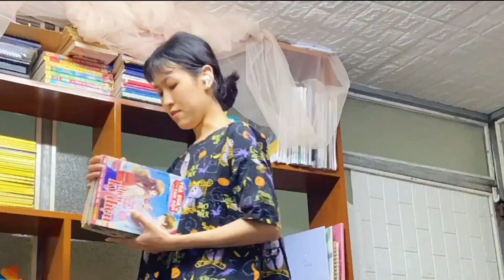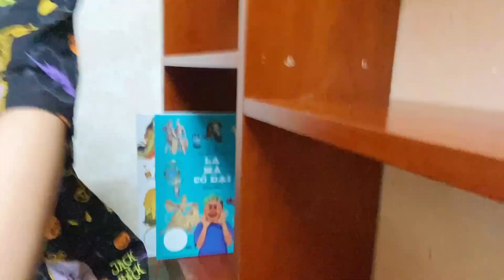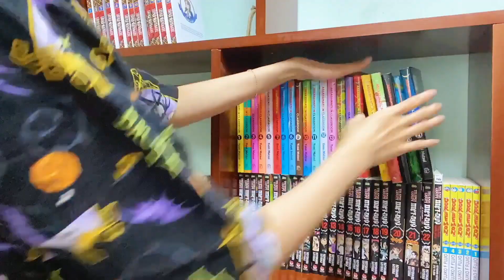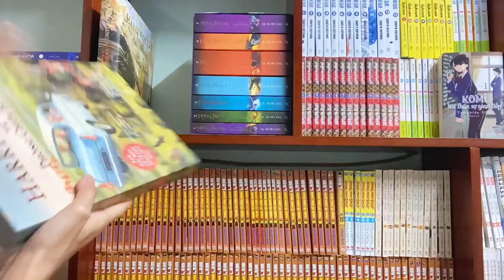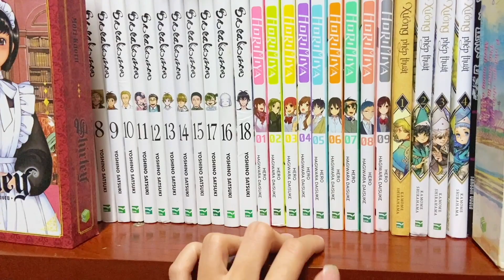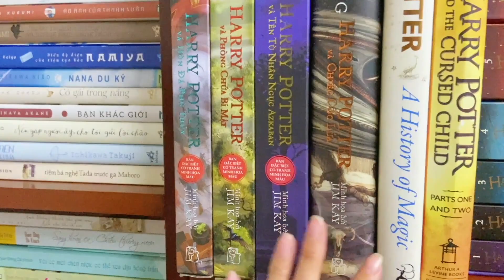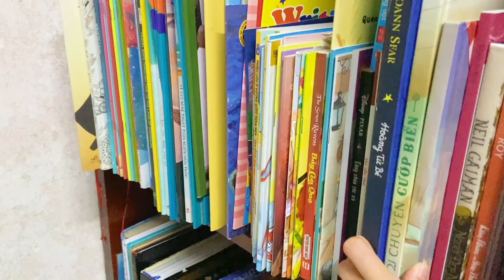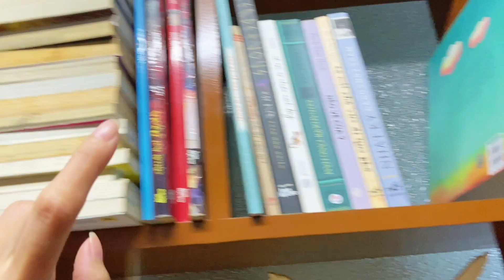Cùng Lai dọn kệ sách đón Tết 2022 🧡 A quick bookshelf tour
Tết đến nơi rồiiiii
Hôm nay mọi người cùng Lai dọn kệ sách đón Tết nhe. Trong video lần này Lai cũng chia sẻ một số kinh nghiệm lau, xếp và bảo quản sách nè. Mọi người xem vui nhé ^^
Chúc các bạn và gia đình năm mới nhiều sức khoẻ và niềm vui ♡

🌸 TIMESTAMPS
00:01 intro
00:43 dọn kệ cùng Lai nè
03:08 cách lau sách bị bụi
06:44 một vòng quanh kệ sách nhà Lai
11:10 behind the scene

🌸 HÔM NAY TIKI LÊN NHIỀU MÃ GIẢM ĐÓN TẾT NHE

- Mình và Yeon pass sách cũ ở instagram @yeonlaibansach

© Bản quyền thuộc về Lai Reading
© Copyright by Lai Reading ☞ Do not Reup